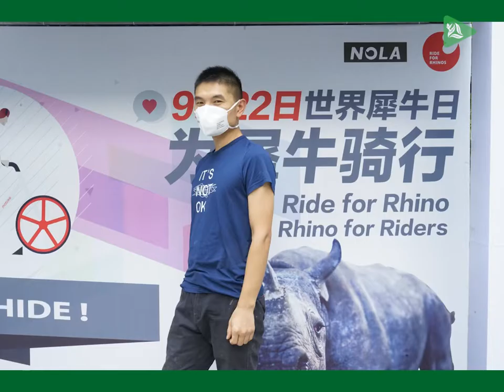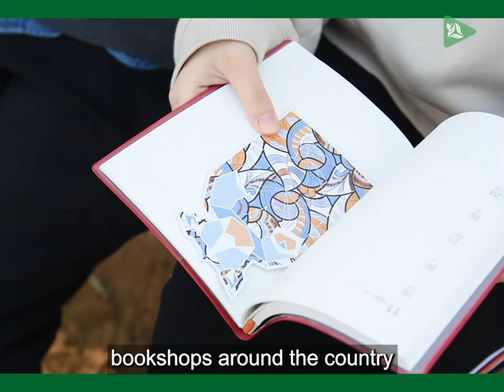How design students in china are helping rhino conservation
How could objects such as bookmarks, face masks, and soaps contribute to the protection and conservation of one of the world’s most endangered species - the rhino?

In today’s Conservation Conversation, Peace Parks Communications Coordinator, Lésa van Rooyen, sits down with Prof Jan Staël von Holstein from Tongji University’s College of Design & Innovation in Shanghai. They unpack his long history with Peace Parks Foundation and discuss how the youth of China are using design as an instrument to raise awareness about the rhino's plight and ultimately influence positive change within society.

Since 2010, he has been pioneering courses in brand strategy and management at Shanghai’s Tongji University, Professor von Holstein saw an unusual opportunity for a collaboration between these design students in China and Peace Parks Foundation. He hoped that these students could bring some new ideas to conservation and increase awareness amongst the older generations of how the illegal use of wildlife products in southeast Asia contributes to the extinction of species in Africa.

With the odds stacked against him, Professor von Holstein and his team began their work. It wasn’t long before the student’s creativity began gaining traction and having a significant impact in China.
Watch the video to find out some of the ways that this was done!